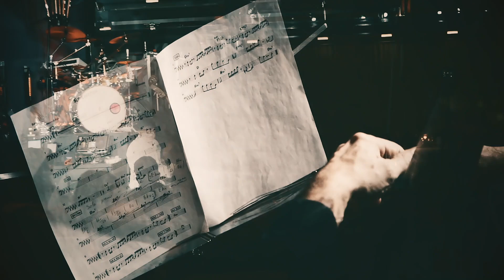Wise Bar and Grill Live Jazz